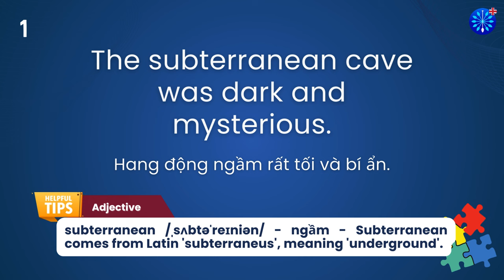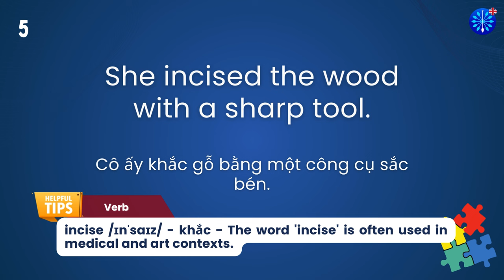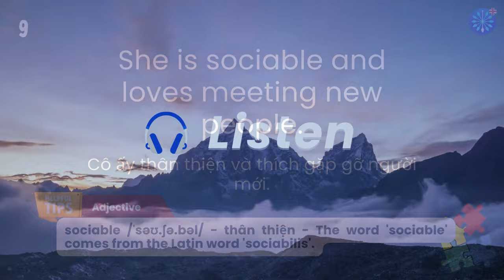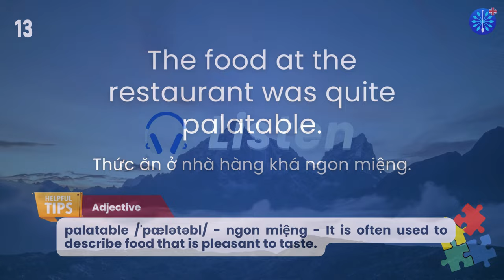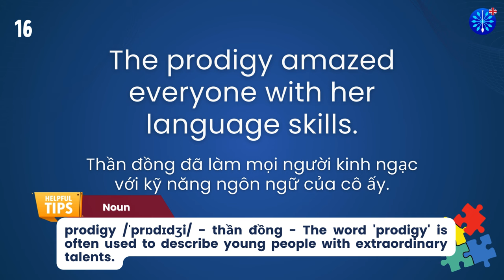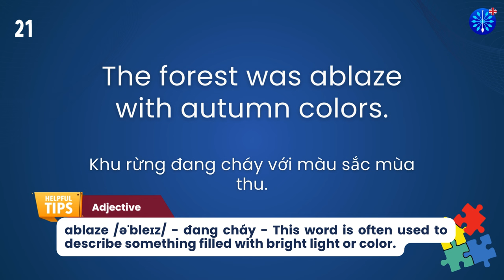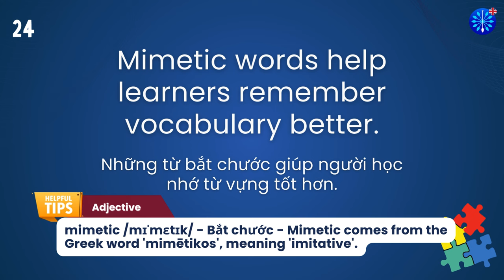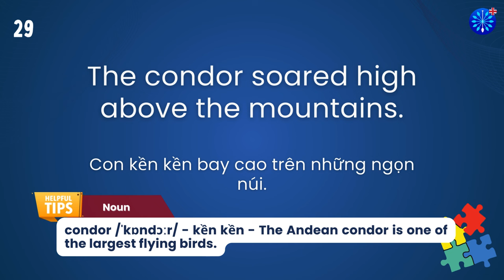Học Tiếng Anh | Từ Vựng Tiếng Anh TOEFL Phần 94/100 | Perfect for TOEFL Exam Prep | Words & Samples